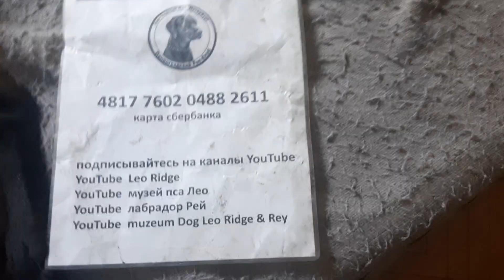В долг на пиво музыкантам Жил Был Пес Моя Жизнь Кино Музей Пса Leo Рей YouTube Chibo